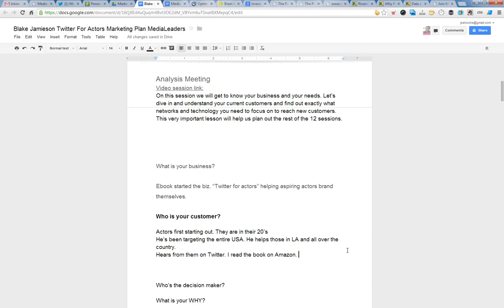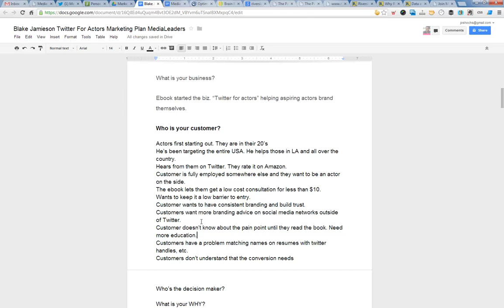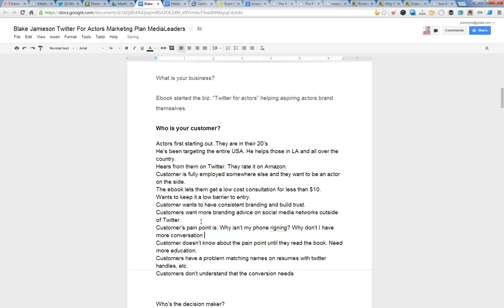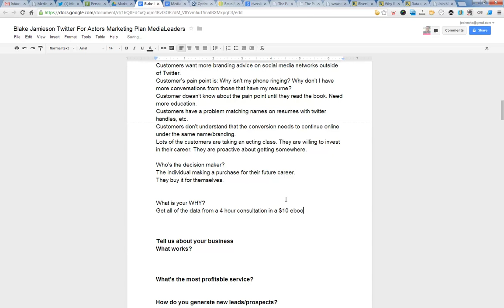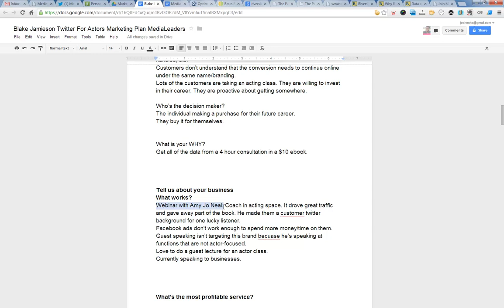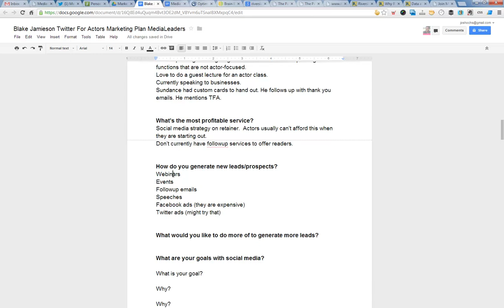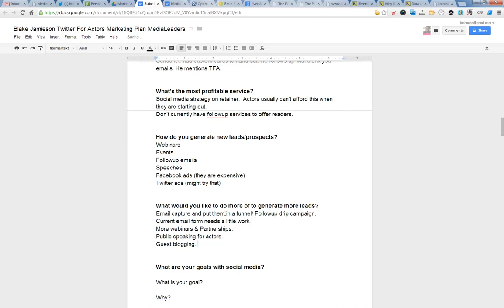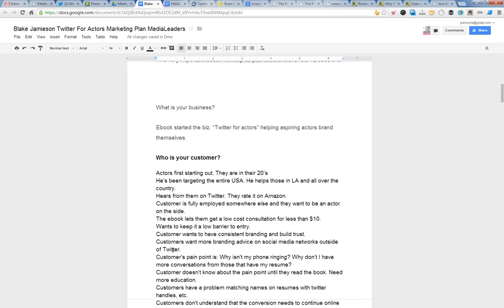Getting to know customers with Blake Jamieson at Twitter For Actors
Company Analysis for Blake Jamieson at Twitter For Actors by MediaLeaders